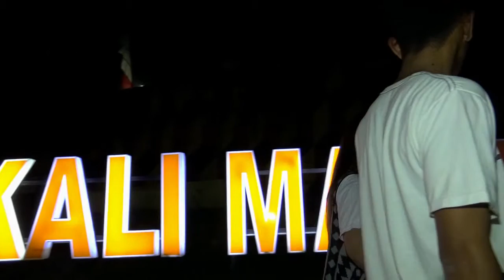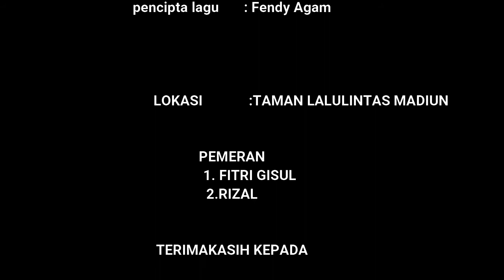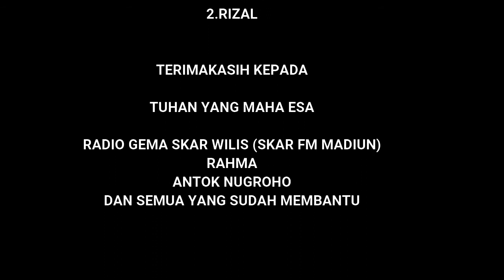KASIH DAN SAYANG || COVER FITRI GISUL